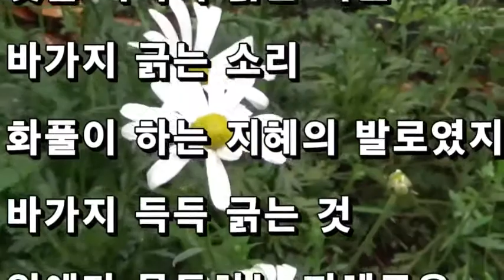바가지 긁는 여인/운계 권희로시인